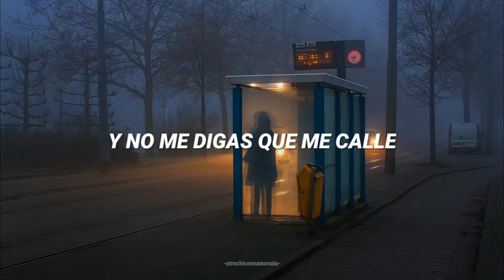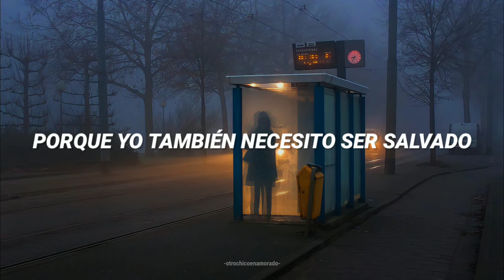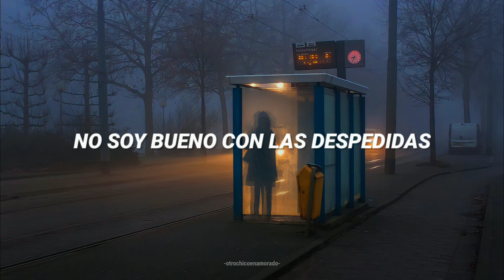Post Malone, Young Thug - Goodbyes (Sub Español)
Si les gusto la canción les dejo el link de descarga.
Otro Chico Enamorado ✨❤

Letra.
She needs something to change, need to take off the edge
So - it all tonight
But you don't got - to say
I want you out of my head
I want you out of my bedroom tonight
There's no way I could save you
We're both acting insane, but too stubborn to change
And my fingertips stained, looking over the edge
Don't - with me tonight
Said you needed this heart then you got it
Turns out that it wasn't what you wanted
I want you right in my life
I want you back here tonight
I'm tryna to cut you, no knife
I wanna slice you and dice you
My argues possessive, it got you precise
Can you not turn off the TV? I'm watching the fight
I flood the garage, blue diamond, no shark
You don't need a key to drive, your car on the charger
I just wanna see the side, the one that's unbothered
And I don't want you never go outside
I promise if they play, my - slidin'
I'm - her and the tour bus still ridin'
There's no way I can save you
Because I need to be saved too